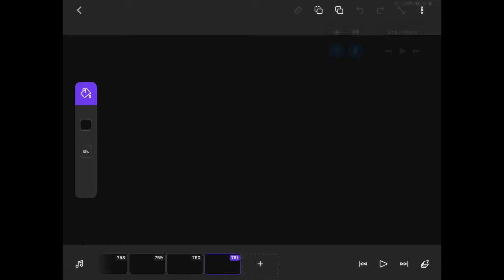Sick meme (feat. White Tubby/Guardian) [very old]